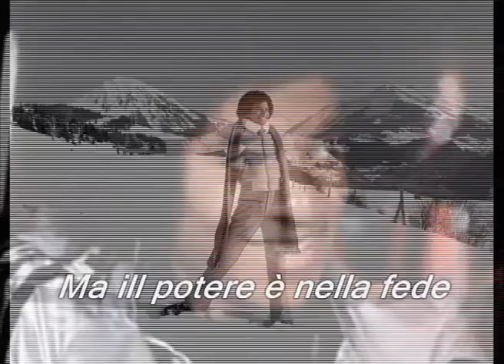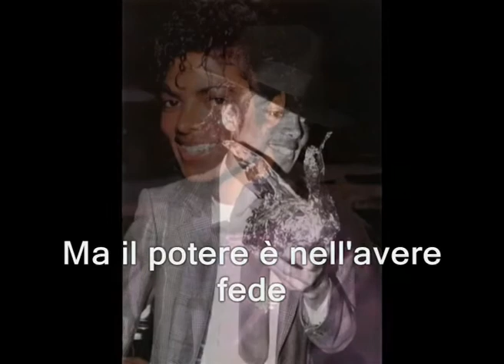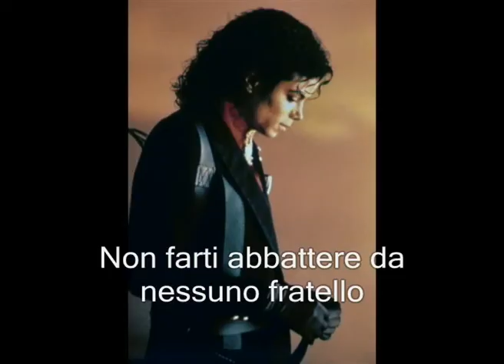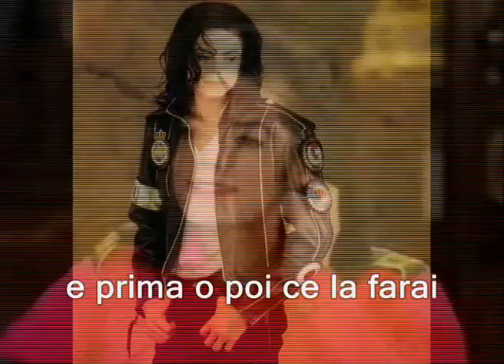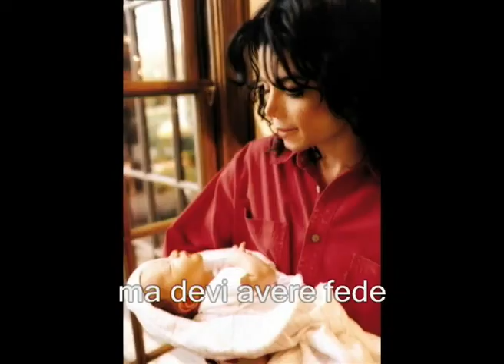Michael Jackson - Keep the faith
Questo video fa parte dello Speciale "Michael Jackson. The King of L-O-V-E" di Sobjective. La realtà dai suoi punti di vista.

Lo puoi leggere, ascoltare e vedere cliccando su questo link e sfogliando il magazine

Aspetto il tuo punto di vista! :-)

This video is part of the Special Article "Michael Jackson. The King of L-O-V-E" of "Sobjective. The reality by its points of view" free-press

I hope you'll tell me your point of view! :-)